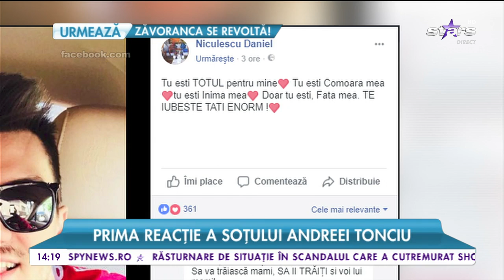Prima reacţie a lui Deni, după ce a părăsit-o pe Andreea Tonciu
Dacă în aceste zile s-a ferit să vorbească sau să facă vreo declaraţie despre ce s-a întâmplat între ei, Deni, soţul brunetei, a transmis un mesaj emoţionant pentru fetita lor.